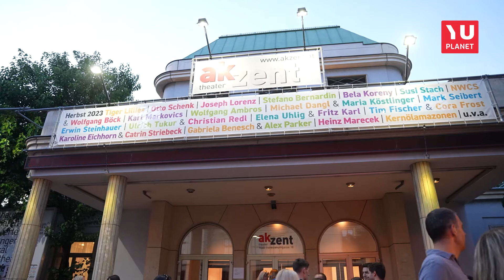SERVUS KULTURO - Premijera Havelove drame 'Audijencija' u Beču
Havelova drama “Audijencija” reditelja Milana Neškovića prošle nedelje je u organizaciji Srpskog centra imala svoju premijeru pred bečkom publikom.